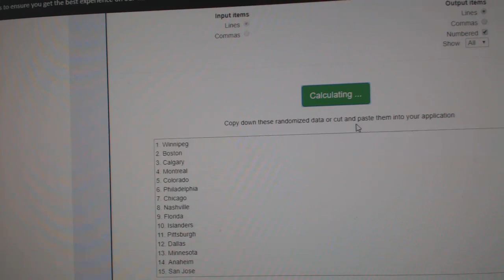Team Randoms - C&C GB #10,701